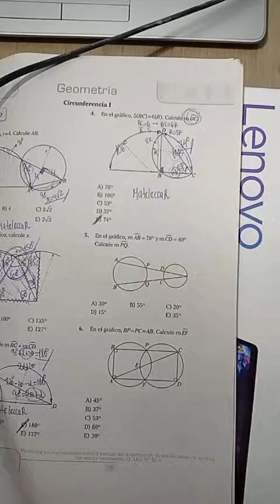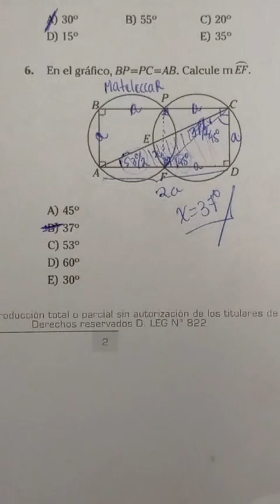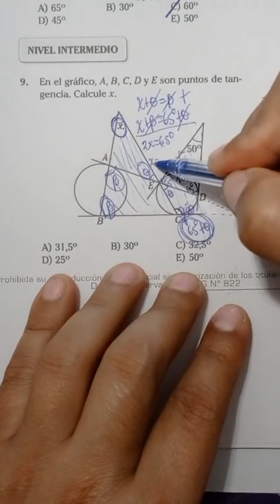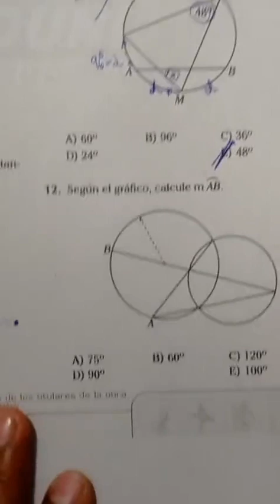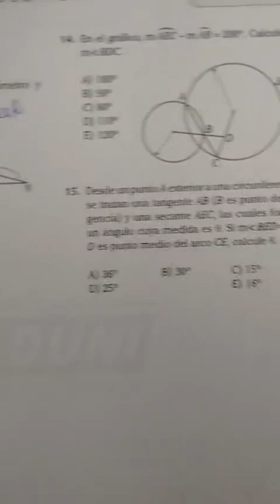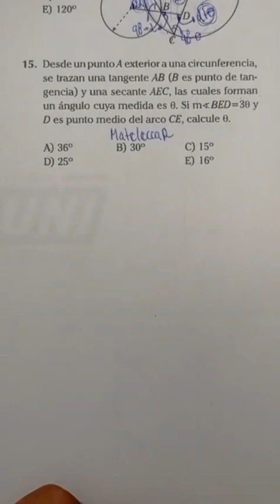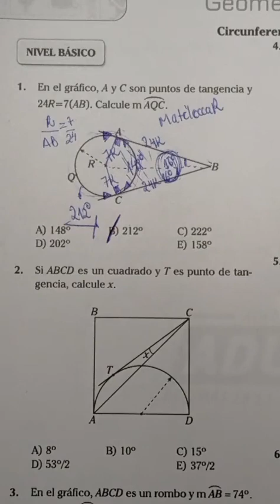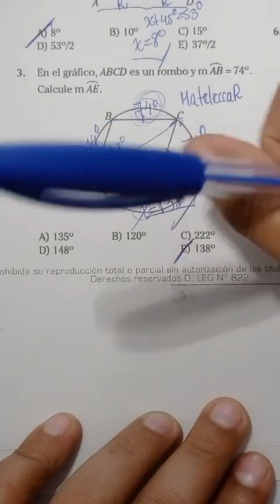Anual 2016 (ADUNI) - Geometría (14° Parte) - San Marcos